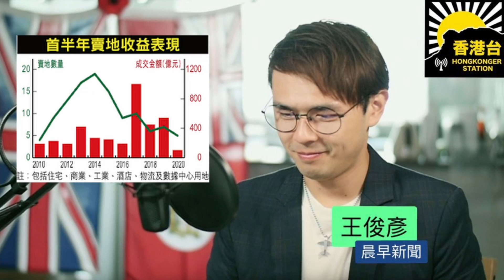09。29 香港台晨早新聞報道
支持《香港台》：
-加拿大 Interac e-Transfer® 電子轉賬
-銀行：Canadian Imperial Bank of Commerce
分行地址：4360 Highway 7, Unionville, ON L3R1L9
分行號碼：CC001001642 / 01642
Swift Code：CIBCCATT